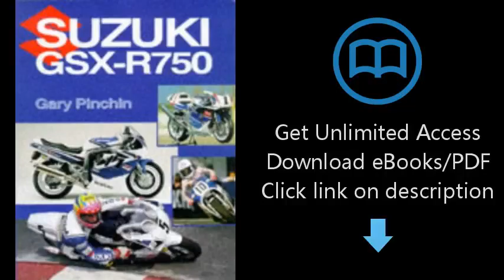Download Suzuki GSX-R750 PDF